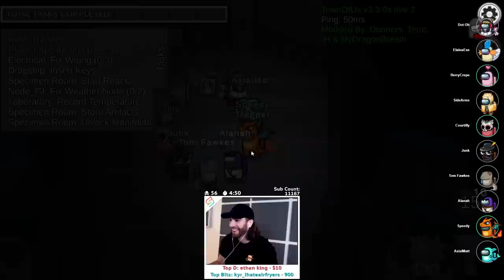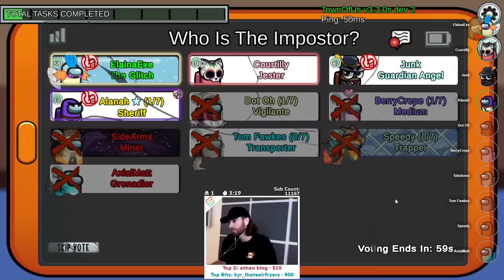10,000 IQ Button Barry Grenadier Strat! - Among Us Proximity Chat